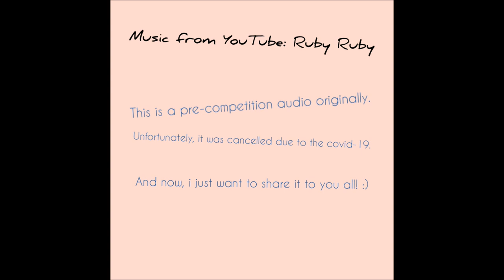Virtual Balcony Concert 18 04 2020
Continuing the Virtual Balcony Concert Series

This week's Performances are "Angel" by Owen Whitall and "Pictures of Bashu" by Ruby. Check out the channels of Owen and Ruby below: